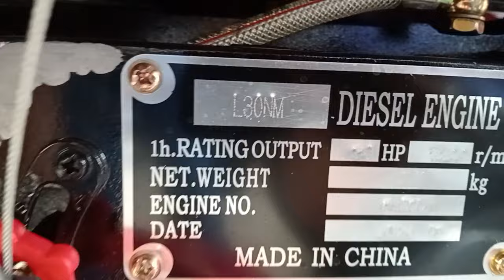MINI TRAKTORLAR XT.304 va. XT.404 LAR KELDI ☎️☎️.88.205.14.24